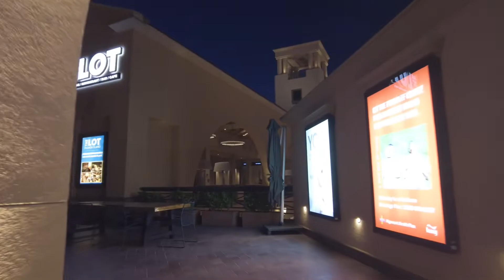Fashion Island Newport Beach California | walking tour